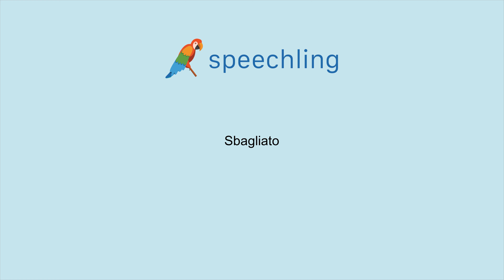イタリア語で"間違った"の発音の仕方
男性コーチ
Sbagliato

女性コーチ
Sbagliata

間違った

間違った